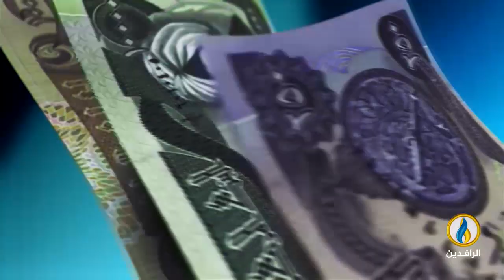أبرز الأخبار الاقتصادية على قناة_الرافدين ليوم الاثنين في